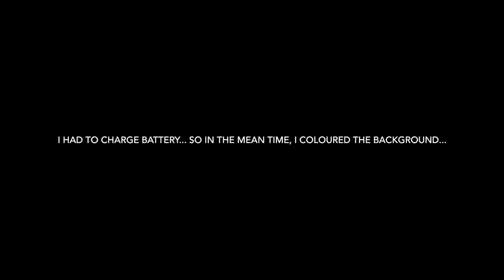Hair Heaven Colouring book test vol. 2 : COPIC + Colourpencil